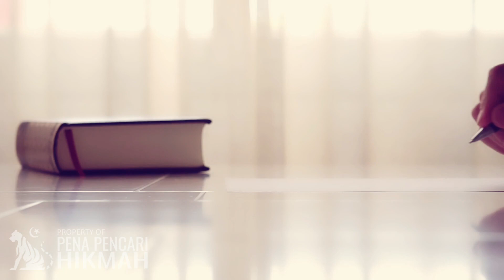PERCAKAPAN MALAIKAT IZRAIL DENGAN RUH ‼️ AKU TIDAK AKAN TA'AT KEPADAMU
Telah sampai di dalam sebuah khobar, sesungguhnya Malaikat Maut, ketika dia akan mencabut ruh orang mukmin, maka ruh itu berkata, "Aku tidak akan taat kepadamu selama kamu belum diperintah untuk mencabut ruhku". Malaikat Maut pun menjawab, "Aku telah diperintah untuk melakukan itu".

Lalu, ruh itu meminta pertanda dan bukti darinya, ruh itu berkata, "Sesungguhnya Tuhanku telah menciptakanku dan memasukkanku ke dalam jasadku dan bukan kamu yang melakukan itu. Lalu sekarang kamu ingin mengambilku (mencabutku) ?".

Sumber : Daqaiqul Akbar